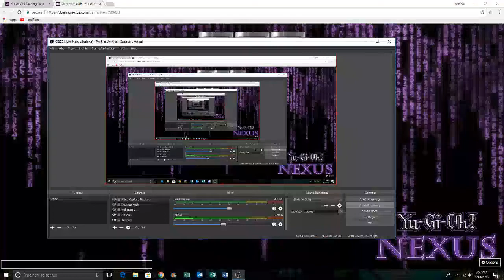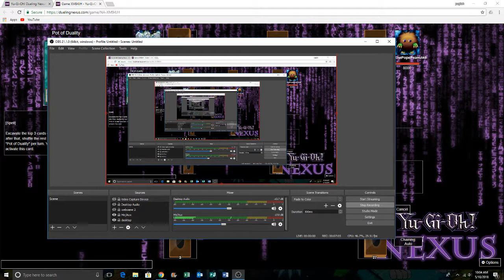Yugioh Dueling Nexus Match Duel: Lair Of Darkness Archfiend VS Six Samurai Game 1